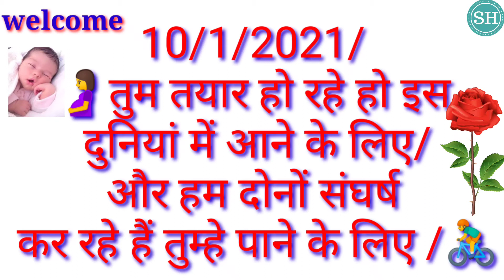Aaiye Aap Ka Intjar Tha SH vlog YouTuber 10/1/2021/ March 19, 2021aaj ka hum de,ja r,h,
Aaiye Aap Ka Intjar Tha SH vlog YouTuber 10/1/2021/ March 19, 2021aaj hum Dehli ja rahe hai